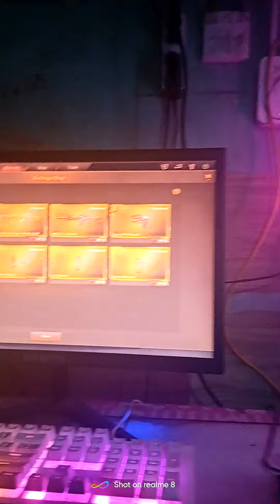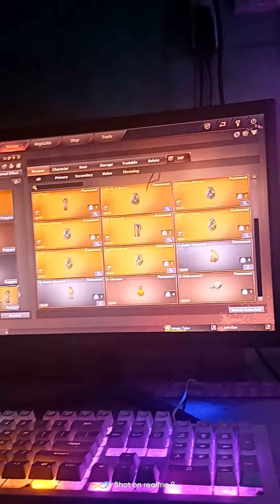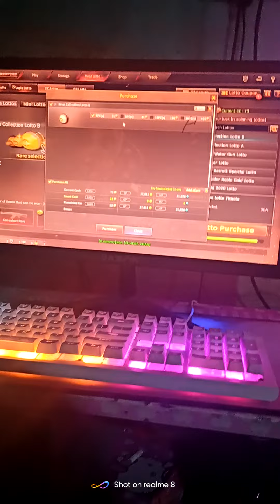CFPH GARNET LOTTO (M4A1 BEAST2 )